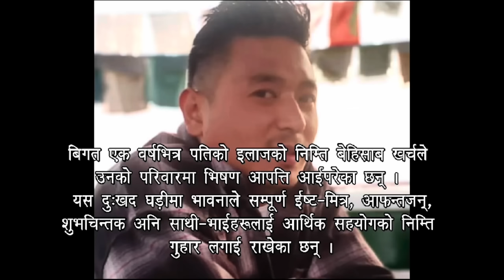WE SHIFTED TO A NEW CITY ! | New Career